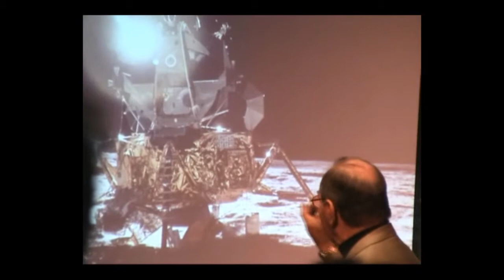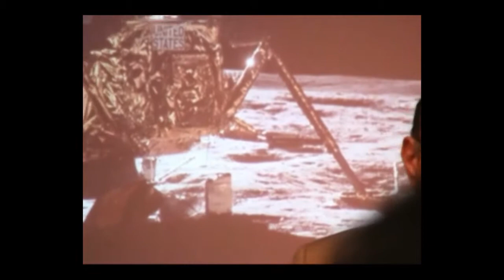Astronaut Edgar Mitchell Apollo 14 Boulder 2004 pt 1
Edgar Mitchell lecture in Boulder Colorado, 2004